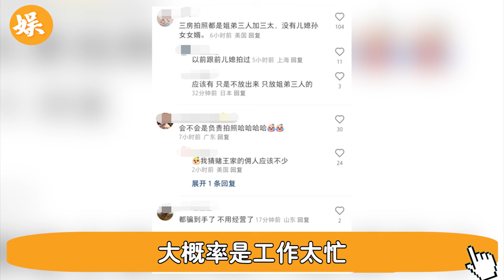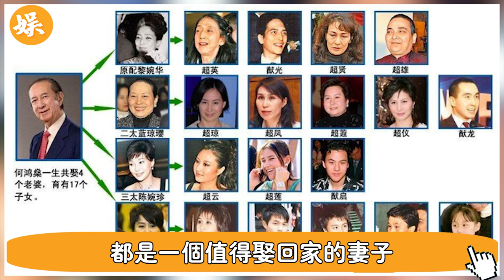賭王三太陳婉珍70大壽，3個兒媳女婿集體缺席！ 何超蓮發聲暗諷，不料竇驍一舉動讓她丟盡臉面，揭開3房隱藏多年秘密#辣評娛圈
56歲邵美琪！被渣男鄭伊健害了7年，倪震看不下去說出實情，我們全錯了＃鄭伊健＃辣評娛圈

2女1夫還不過癮，深夜偷吃釀成大禍！一代絕色美男57歲竟淪落如此地步